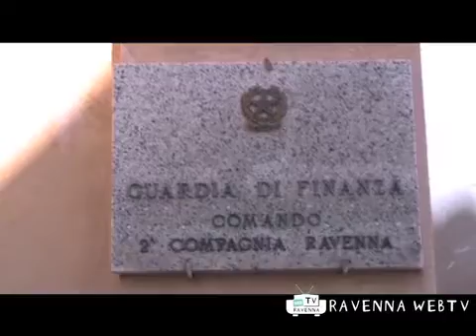Cronaca 06/05/2011 ore 11